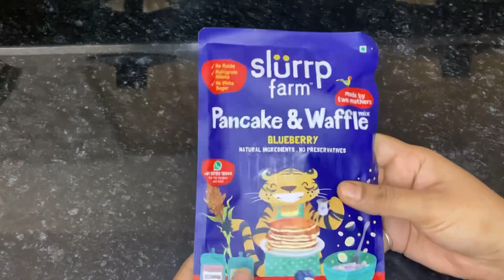10 min me Ghar pe Banao Tasty Pancakes ||slurrp farm pancake Review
Slurrp farm pancakes are healthy and delicious treats for kids. Slurrp farm's pancake mixes are made from natural ingredients. These pancake mixes are made from multi-grains and superfoods such as jowar, ragi, foxtail millet.
They use brown sugar istead of refined sugar...
Sooo tasty and very healthy option for breakfast...
Quick and easy recipe  of pancakes 🥞

घर पर बनाएँ स्वादिष्ट पेनकैक । बिना मैदा के बनाएँ होटल जैसे पेनकैक अब घर पर । १० मिनट में झटपट बनाएँ । बच्चों के लिए पौष्टिक नाश्ता ।

Ghar pr bnaye yummy breakfast..
10 min mein bnaye pancakes
Baccho ke liye healthy breakfast
No maida
No refined sugar